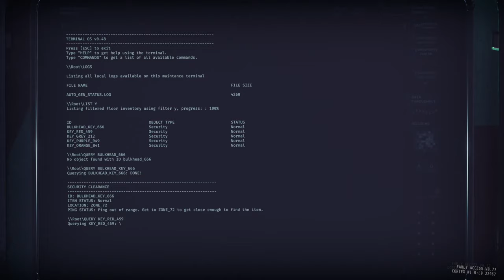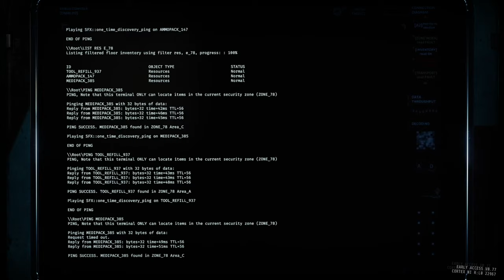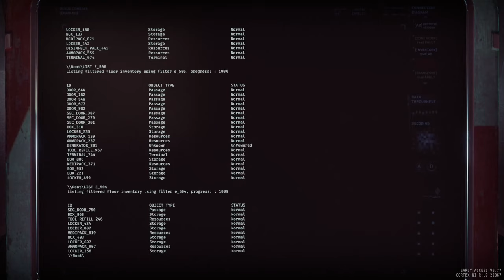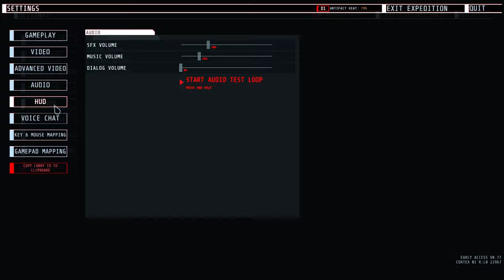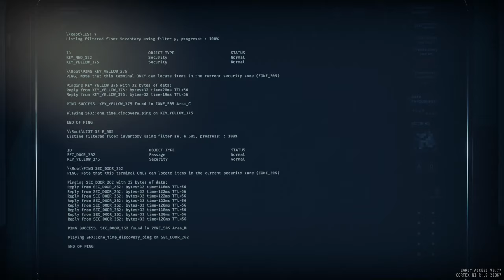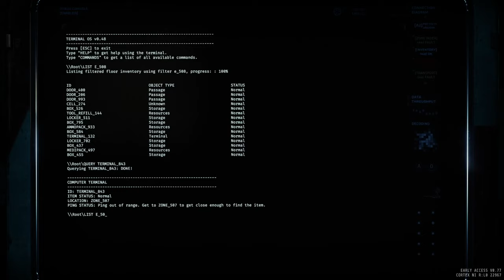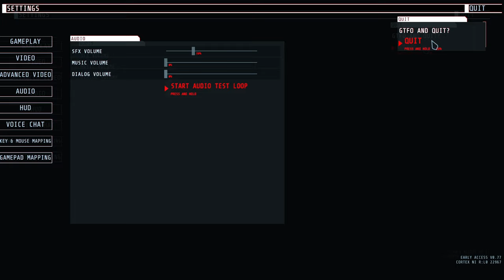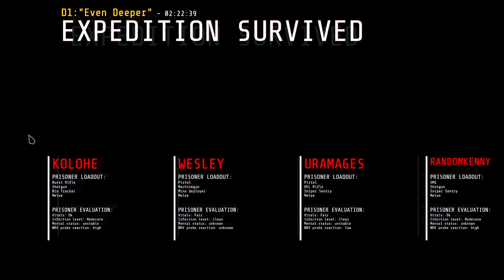R5D1 - Even Deeper [Full Blind Playthrough]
They did it! They actually did it!!! They remade the classic R1D1 level near perfectly. Well except for the fact that its now a lot harder. They added one some extra zones and the path forward isn't as straight forward as before. AND add on a brand new scan type that is incredibly hard as well an a long Extreme segment, and you got yourself a damn hard final expedition.